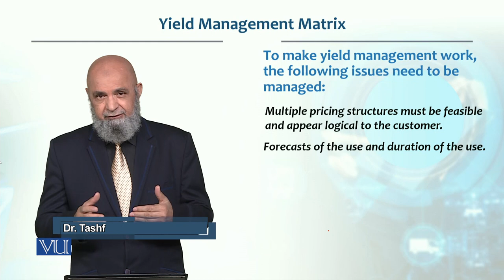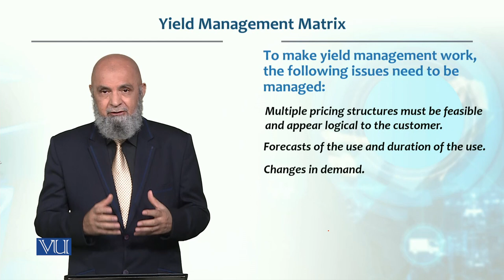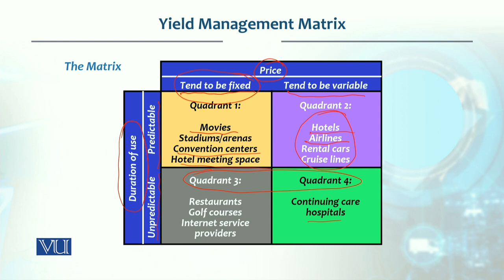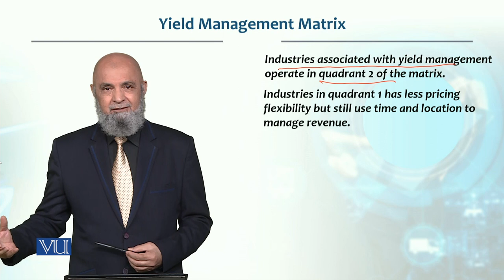Yield Management Matrix | Production / Operations management | MGT713_Topic166